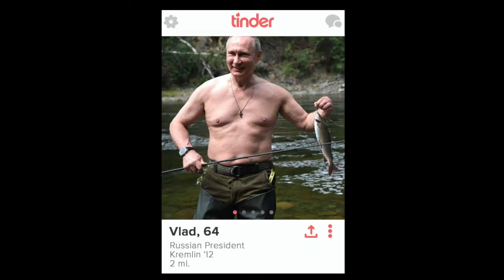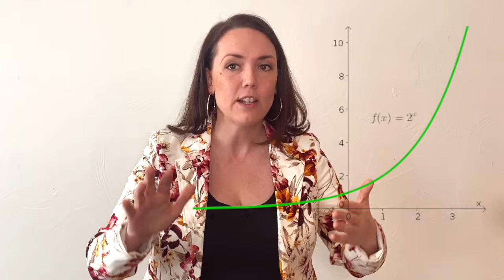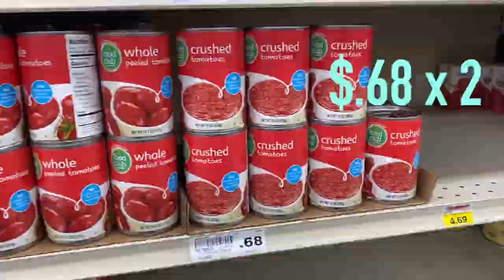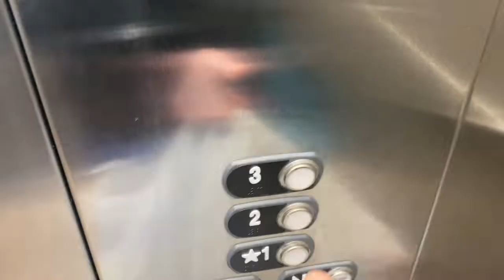The Business of the Music Business - Money Mini Series PART ONE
In part ONE of a two part money series, producer and entrepreneur Erica von Kleist discusses some general and helpful tips on managing finances as a musician. Warning: this video might make you hungry.